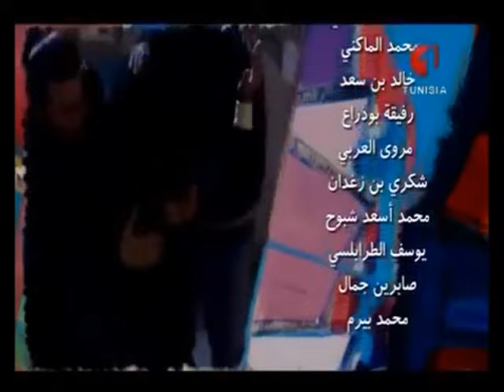Rabii Zammouri - Dorsaf Hamdani - Generique tunisien Yawmyet emraa